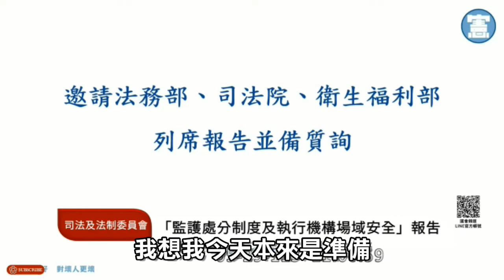監控疑雲/手機定位屬於個資法的保護範圍內，年齡以及不同場次的交叉分析，不同批人？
法務部長

立法委員
立法委員